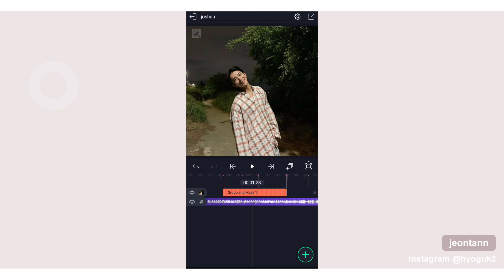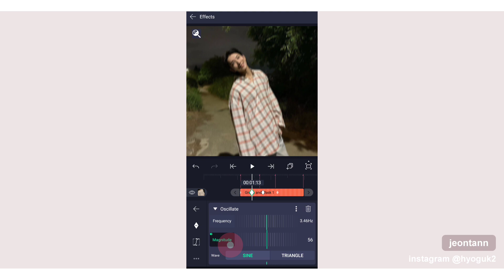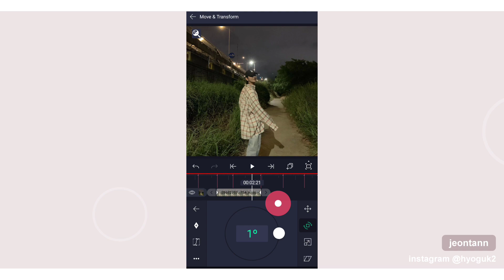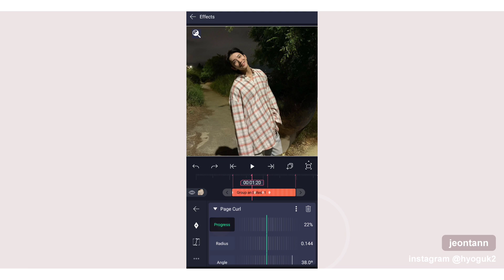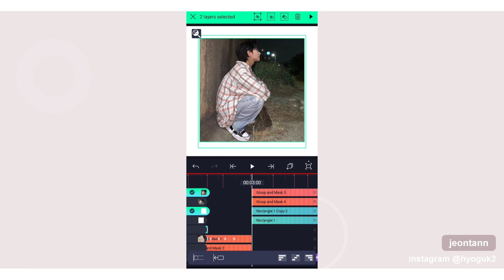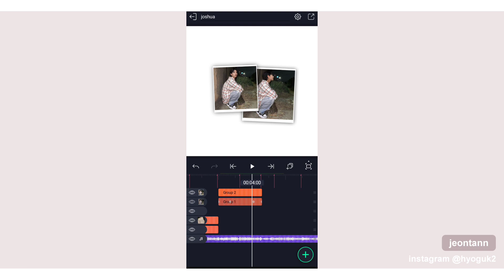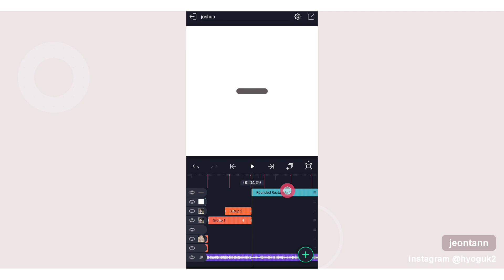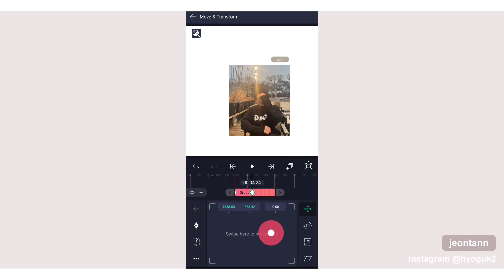𓂃 ⊹ 15 minute editing challenge – alight motion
i never tried this type of challenges, so i hope you liked! i really liked this style of video editing. and before anything, i don't watch animes, i just found the clips really beautiful :)

 ⌕ info
alight motion 4.1
inshot

♥︎ links . . !

timestamps:
0:00 intro
0:07 explaining
0:28 editing
15:39 result
15:57 outro